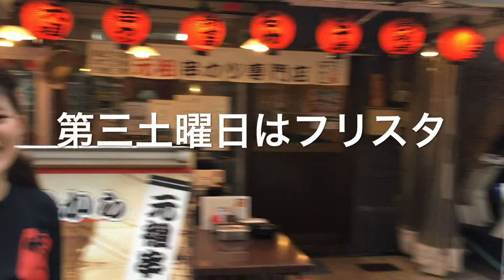フリスタです